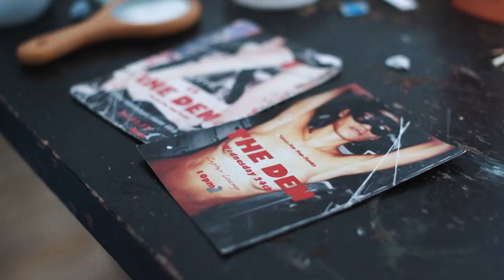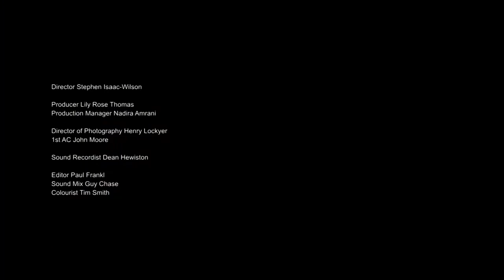Navigating the world as a queer black body | Day Dream by Stephen Isaac-Wilson | Random Acts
Directed by Stephen Isaac-Wilson, Day Dream features artist and founder of club night Body Party Kareem Reid. Filmed on the first weekend of Spring, the short poetically explores issues of queer loneliness, male vulnerability, and platonic intimacy. Despite an improvement of the LGBT community’s rights and media representation over the years, queer people still disproportionately suffer from loneliness and social isolation.

Now reaching his mid-twenties, Kareem discusses the difficulties of navigating the world as a queer black body. In the comfort of his bedroom, he allows himself to vulnerable, and he talks growing pains, being inspired by the underground queer scene in New York and feeling constantly misunderstood.

Queer British Art is on at Tate Britain until 1st October